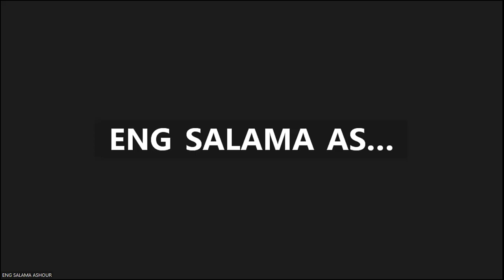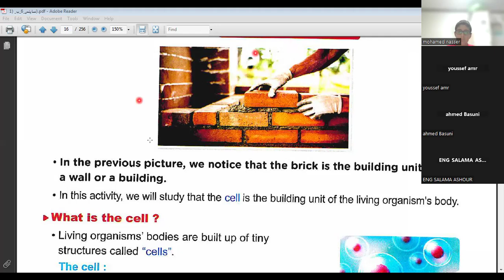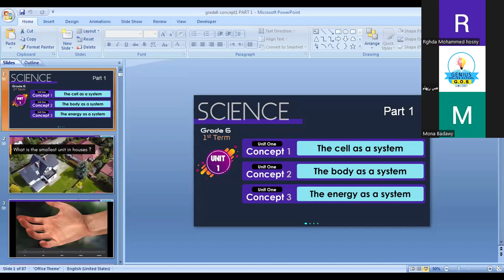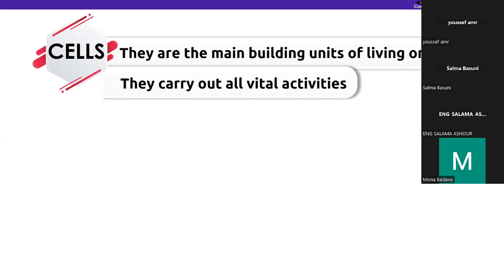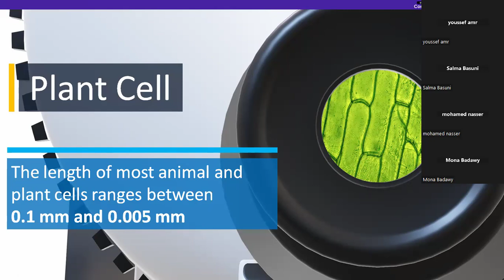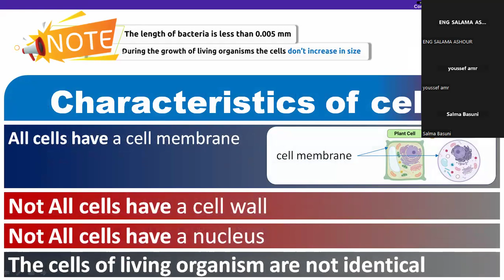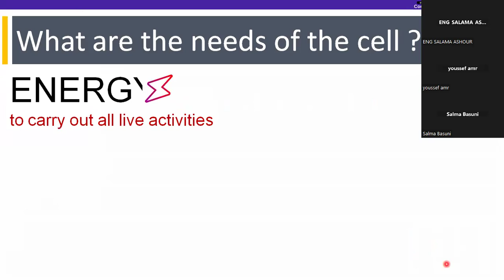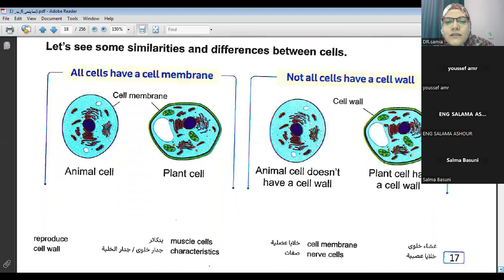الدرس الاول | ساينس الصف السادس الابتدائي ترم اول 2025 مع ا.سامية